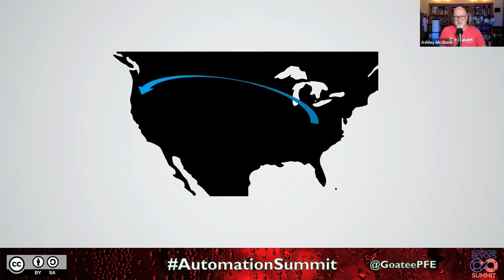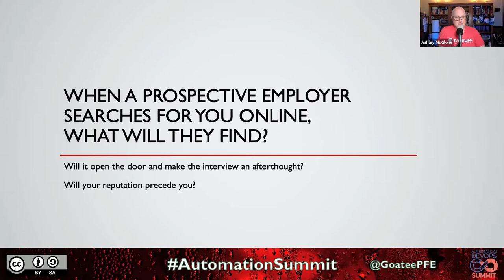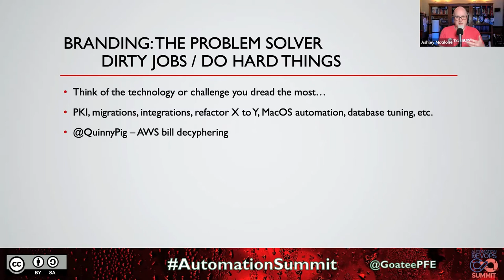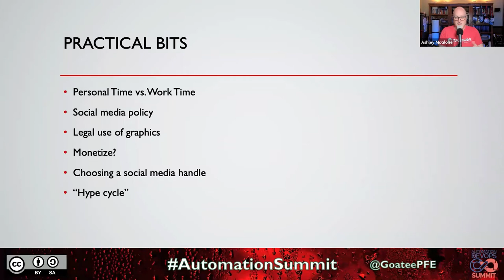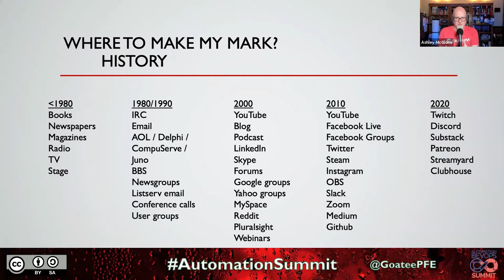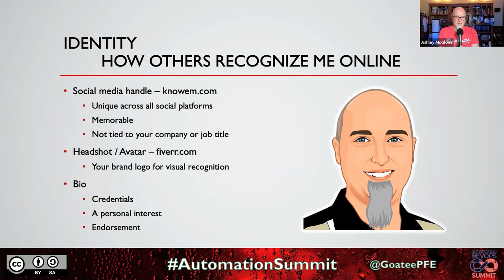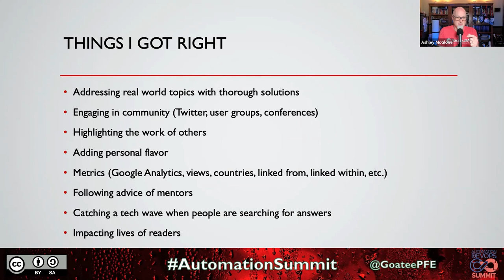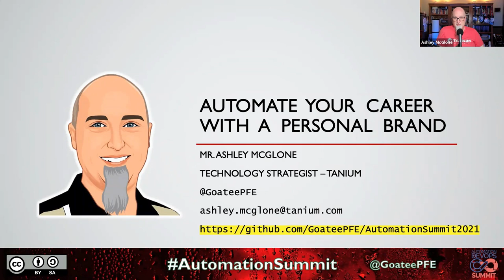Automate Your Career with a Personal Brand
Delivered by AshleyMcGlone
You're applying for a new job. You really want it. There are five candidates. What is the one thing you can do that will give you a brilliant advantage over the other applicants? I have taught many technical skills over the years. But there is one skill I have not had the opportunity to teach yet… personal brand. This skill is arguably more important than anyone passing tech trend that could be delivered in a breakout session. It is a timeless skill that will pay dividends for the remainder of your career. Learn how to impact people around the world, far beyond the borders of your cube wall and your IT team. Learn how to build a calling card that will open doors for your career, provide personal satisfaction, and provide for yourself and your family for years to come. Learn how to build a personal brand from someone who has been there, done that, got the t-shirts, got the lanyards, got the clicks, got the goatee.